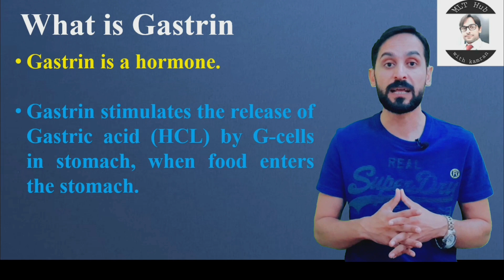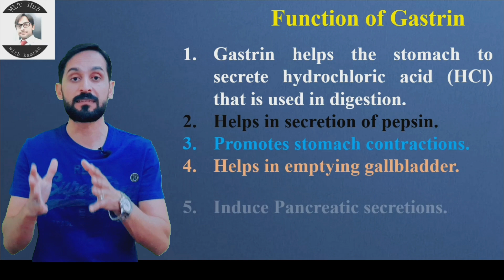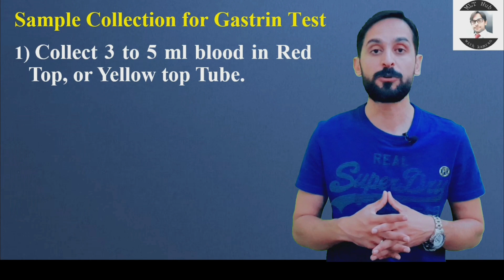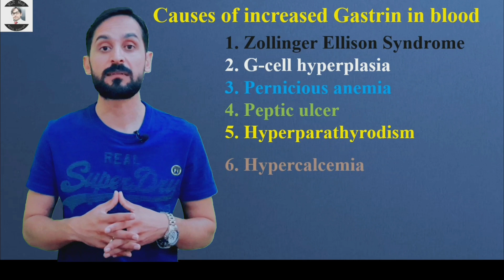Gastrin Test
Gastrin is a hormone. Gastrin stimulates the release of Gastric acid (HCL) by G-cells in stomach, when food enters the stomach.

Queries solved in this video:

00:00 | what is Gastrin?
01:39 | Function of Gastrin?
03:12 | Purpose of Gastrin test?
04:22 | Normal value of Gastrin in blood?
04:39 | Specimen collection for Gastrin Test?
05:03 | Causes of increased Gastrin in blood?
05:28 | Causes of decreased Gastrin in blood?